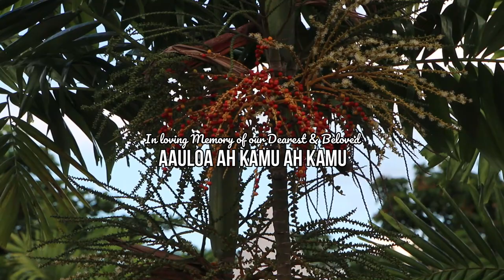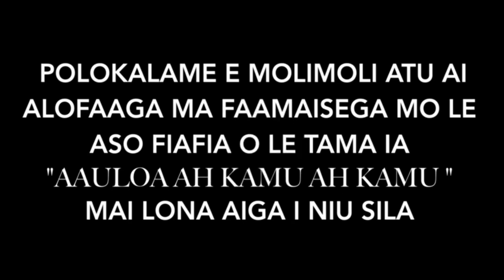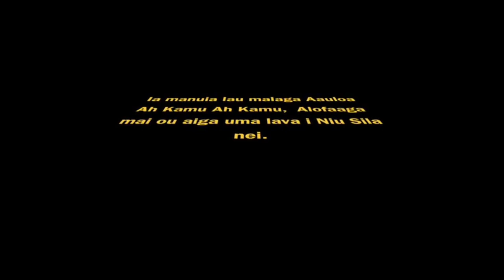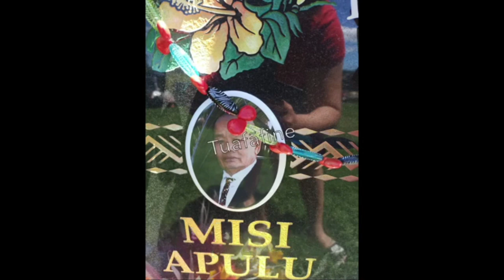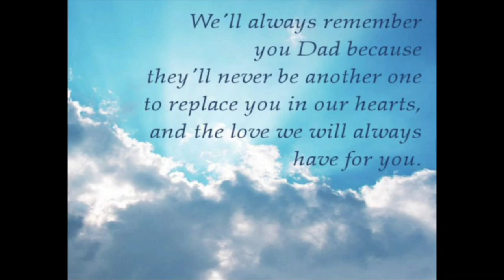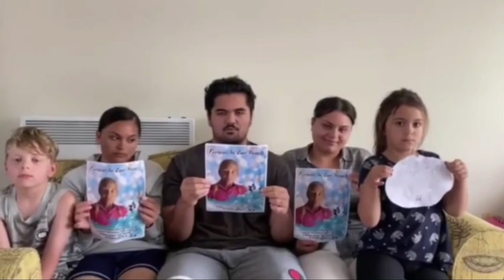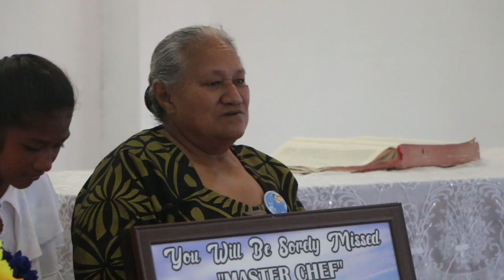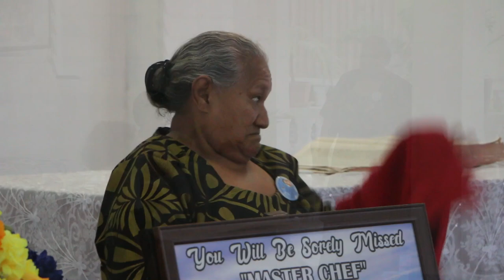Ah Kamu Ah Kamu's Family Service 2021